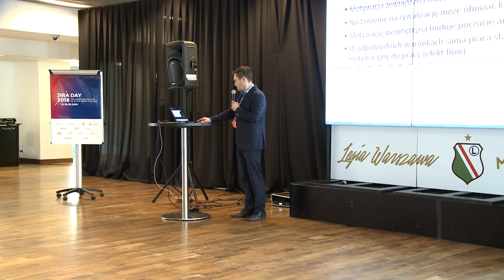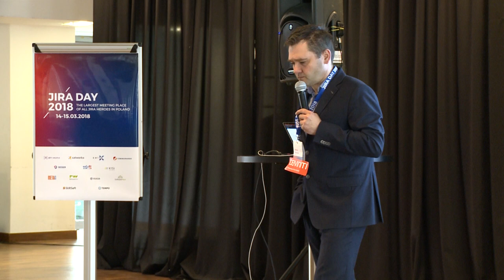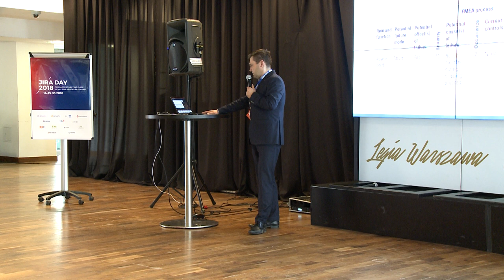Jira Day 2018: "Is project management magic or science?" - Marcin Żmigrodzki, Octigo (+ SUBTITLES)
At Jira Day 2018, Marcin Żmigrodzki spoke a keynote where he presented a scientific approach to measure teams' effectiveness and evaluate different styles of project management. While modern research doesn't always give consistent results, there are studies which should be taken into consideration when establishing teamwork and collaboration. Among others, Marcin presented the latest research by Google, NASA and the world's leading management scientists.

The keynote is in Polish - click CC for English subtitles and enjoy!